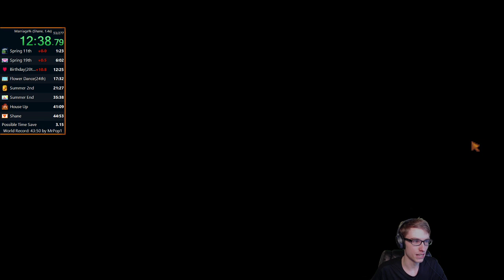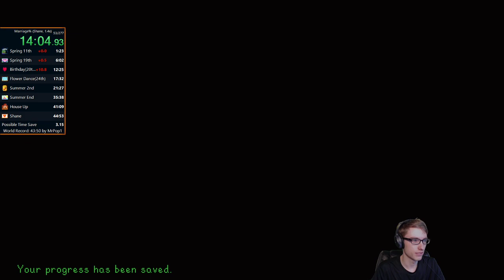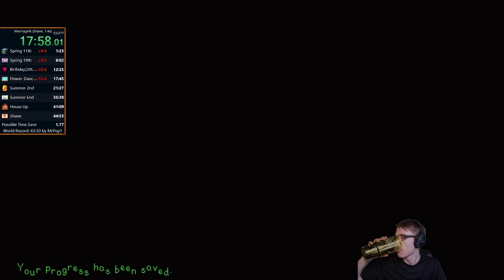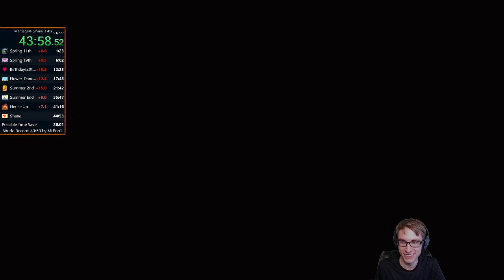GDQStardew Marriage Glitchless Submission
This is my submission for GDQ for Stardew Marriage Glitchless. for more info.

The thing you will notice right away is the new speed tech that is called animation canceling, it is not considered a glitch by the speedrunning community thus it's allowed for this run. On the side note I've been PB'ing in this category recently so that is why my time is much lower than what is currently on speedrun.com, that video will be up soon.